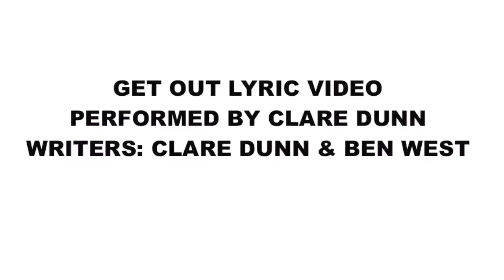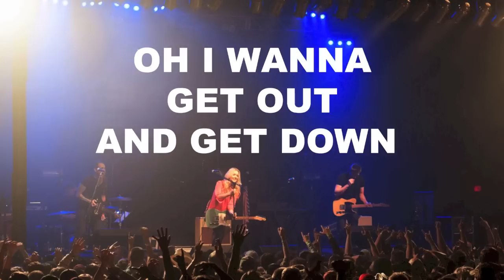Get Out Lyric Video (Official) - Clare Dunn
GET OUT
Clare Dunn/Ben West
LONG ASS WEEK FINALLY CATCHIN' UP WITH ME TODAY
JUST BUSTIN' AND HUSTLIN' TRYIN' CATCH A LITTLE BREAK (WOAH)
ALL THIS STRESSIN' TIRED OF IT MESSIN' WITH MY HEAD
GONNA TRY TO FORGET IT DROP IT FOR A MINUTE YEAH
OH I WANNA GET OUT AND GET DOWN
FIND A LITTLE CROWD ON THE EDGE TOWN
LET MY HAIR DOWN GET 'ROWDY
OUT HERE WHERE WE AIN'T GONNA BOTHER NOBODY LITTLE BUZZ LITTLE LOVE
OUT IN THE DUST JUST KICKIN IT UP
GONNA GET OUT AND GET DOWN
SKY LIKE A PAINTING WITH THE SUNSET FADING AWAY
NIGHT ABOUT TO SINK IN AND EVERYBODY FEELIN' OK (WOAH)
RADIO BLARING BOY I CAUGHT THE WAY YA STARIN' AT ME
AND I KNOW WHAT YOU THINKIN' SO GIVE ME WHAT YOU DRINKIN' AND THAT'S ALL I NEED
(OOH YEAH)
WE CAN GET LOST SHUT THE WORLD OFF
TAKE A LITTLE TIME UNWIND FROM IT ALL
ALL OF THE CRAZY 'TILL IT'S ALL HAZY
COME ON NOW HONEY TELL ME WHAT YOU SAY NOW
YOU WANNA GET OUT AND GET DOWN
OUT HERE WHERE WE AIN'T GONNA BOTHER NOBODY JUST
GET OUT AND GET DOWN
GET A LITTLE LOUD ON THE EDGE TOWN
LET YA HAIR DOWN GET 'ROWDY
YEAH GET OUT AND GET DOWN